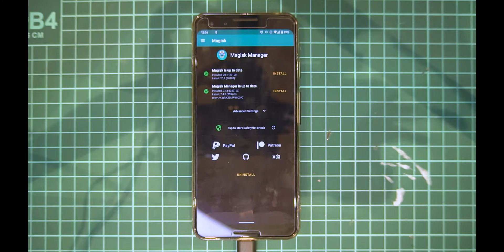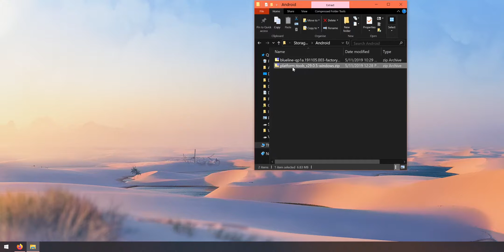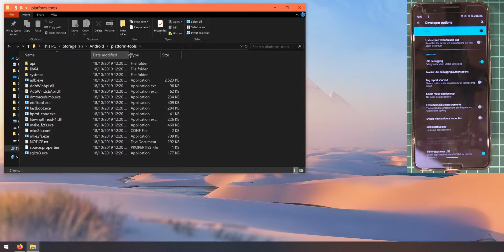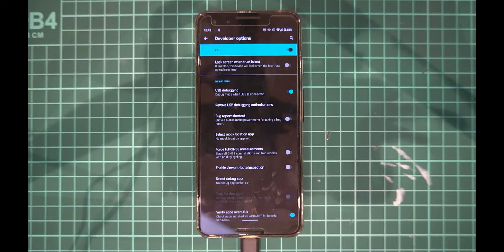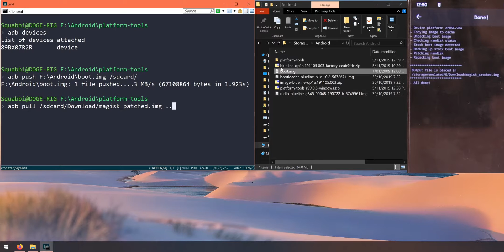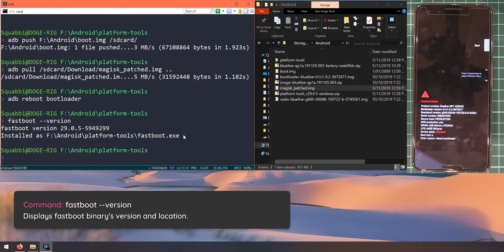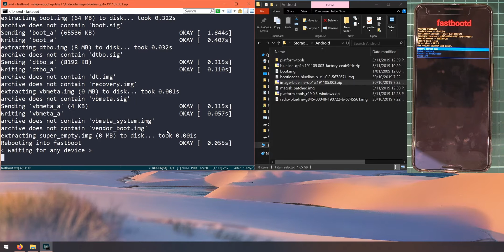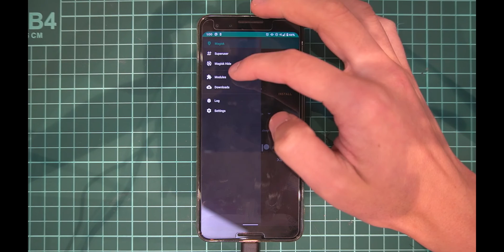Update Rooted Pixel 3 & 3 XL to Android 10 November Update [fastboot][patched img]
Hello everyone and welcome to November's feature update! There have been a few bug fixes that were released with this build for the Pixels here, so make sure you get on top of that.

Remember to backup and ask questions!

▼ Notice
Find updates to the video here, or for a written version of this video

▼ Requirements

Unlocked Bootloader
Magisk Manager

▼ Timestamps

[Setup]
00:45 Checking Magisk Modules

[Downloads]
01:25 SDK Platform Tools (adb & fastboot)
01:44 Factory Images
02:15 Downloads Check

[Preparation]
02:22 Extract Platform Tools
02:36 Extract Factory Image
02:56 Extract boot.img

03:17 How to Enable USB Debugging for ADB
03:29 Enable Developer Options

04:01 Prepare CMD for platform tools
04:24 Type cmd into Address Bar of platform-tools folder

04:57 adb devices
05:31 Push boot.img to phone
05:38 adb push boot.img /sdcard/
  05:47 Can't drag and drop?
  06:12 Another alternative prefix with ..\

06:38 Patch Boot Image via Magisk Manager
  Enable Show Internal Storage

07:56 Pull magisk_patched boot.img to our PC
08:05 adb pull /sdcard/Download/magisk_patched.img ..

[Update]
08:41 Reboot to Bootloader
09:11 adb reboot bootloader

09:24 fastboot --version

10:00 fastboot flash bootloader
10:16 fastboot reboot-bootloader
10:28 fastboot flash radio
10:43 fastboot reboot-bootloader
10:51 fastboot --skip-reboot update
11:45 fastboot reboot bootloader

[Flash Magisk Patched Image]
11:58 fastboot flash boot

[Booting Up]
12:07 fastboot reboot
12:29 If you're stuck at the Google logo, force reboot your phone.

▼Links

▼More links!